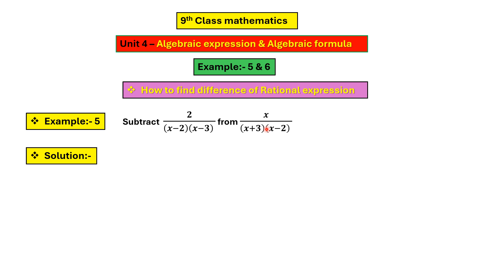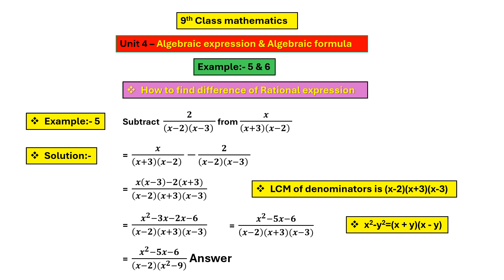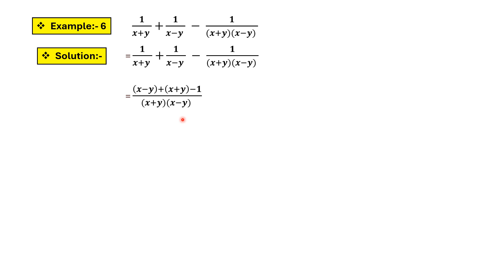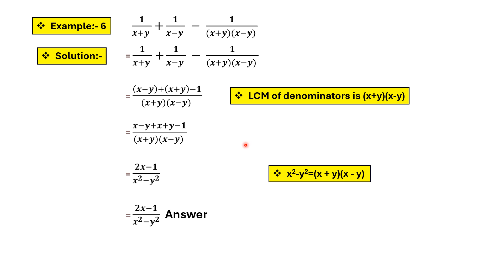How to find difference of rational expression || 9th class maths Unit 4 Algebraic Expression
How to find difference of rational expression
9th class mathematics
Rational expression kesy find kary
algebraic expression and algebraic formulas
Unit 4
Example 5 and 6